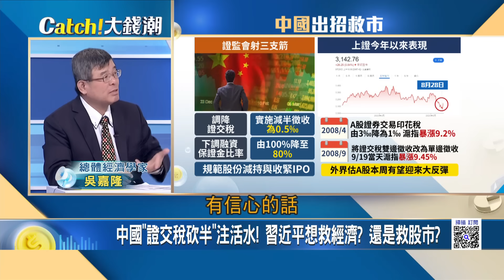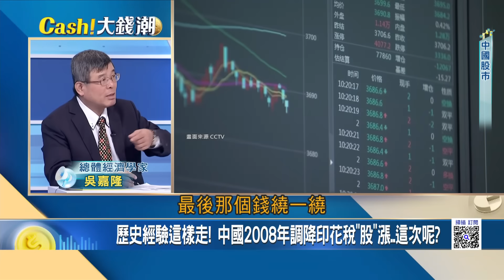中國"撒幣"搶救非洲? 習近平拒發錢打"自救"組合拳? 中國"證交稅砍半"注活水! 習近平想救經濟?還是救股市?｜王志郁 主持｜20230828｜ Catch大錢潮 feat.吳嘉隆